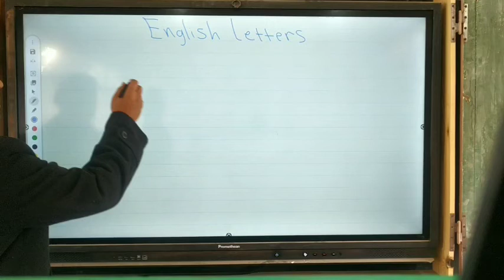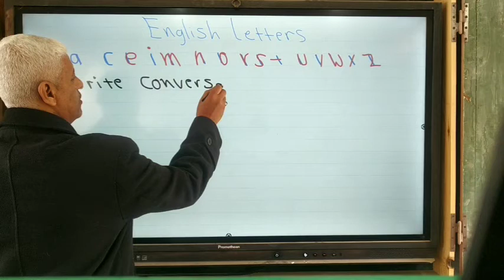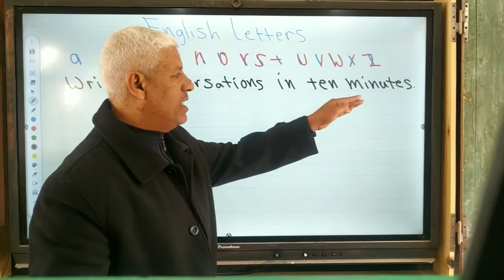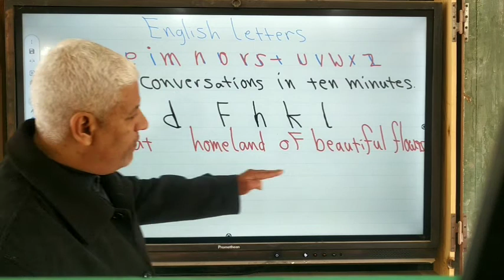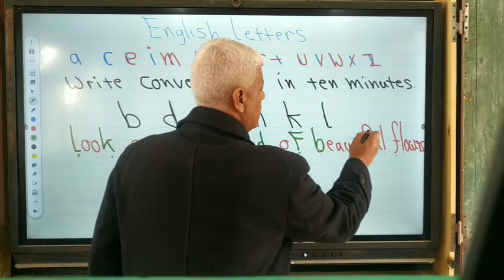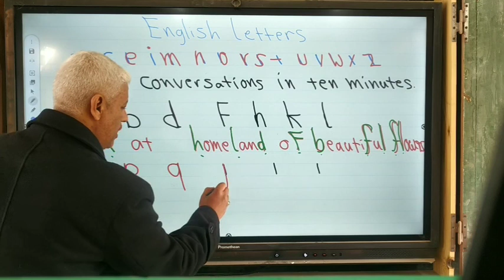المستوى الاول للمبتدئين في الانجليزي.